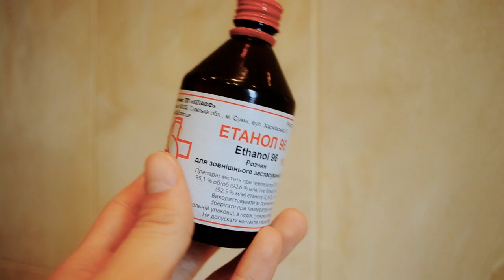Легкая Атлетика: Разогревающие мази.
В этом видео, речь пойдет о розогревающих мазях которые чаще всего используют атлеты.